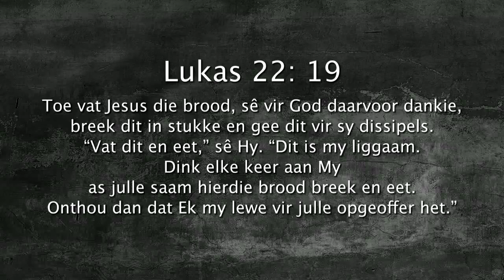Heilige Week: Dag 3 - Daaglikse Oordenking, 28 Maart 2018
Toe vat Jesus die brood, sê vir God daarvoor dankie, breek dit in stukke en gee dit vir sy dissipels. “Vat dit en eet,” sê Hy. “Dit is my liggaam. Dink elke keer aan My as julle saam hierdie brood breek en eet. Onthou dan dat Ek my lewe vir julle opgeoffer het.” Lukas 22:19 (DB)

Die Nagmaal

Op hierdie stadium het Jesus geweet dat sy dood naby is. Hy het geweet dat Vrydag, dié dag van sy kruisiging is. Hy het al die krag en mag gehad om terug te draai en Homself uit daardie situasie te red, maar deur sy liefde vir ons het Hy besluit om vir ons te sterf. Die Here het die grootste opoffering vir jou en my gemaak. Besef jy dit? Besef jy dat die grootste oorwinning reeds gebeur het? Gebruik hierdie vers om jouself te herinner aan die opoffering wat Christus vir jou en my gemaak het.

Besef jy regtig wat Vrydag gebeur?